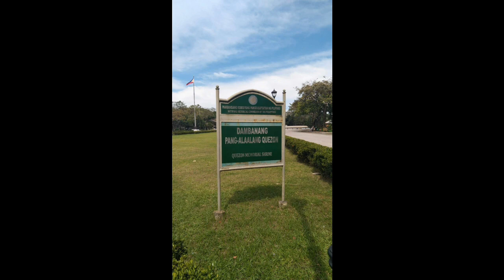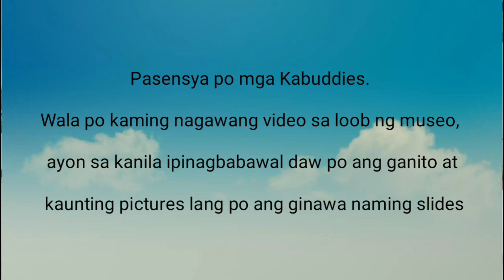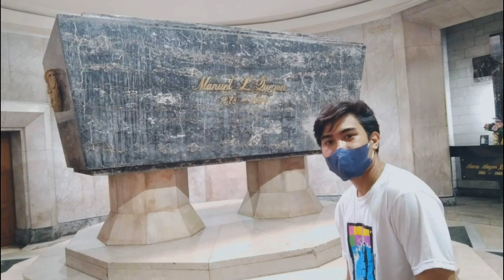080 Ang MUSEO